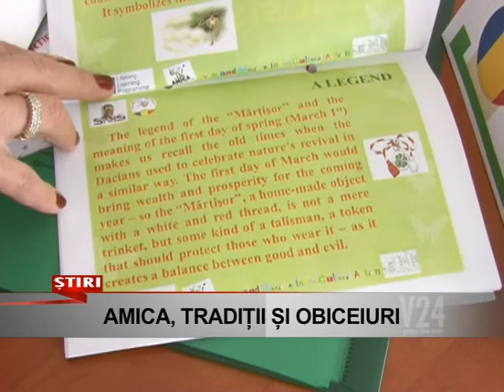amica traditii si obiceiuri